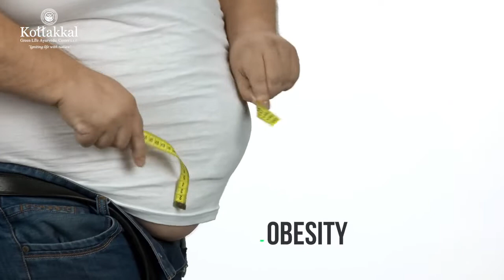Ayurvedic Rejuvenation Therapies in Dubai - Kottakkal Green Life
𝐑𝐞𝐣𝐮𝐯𝐞𝐧𝐚𝐭𝐞 𝐚𝐧𝐝 𝐫𝐞𝐥𝐚𝐱 𝐰𝐢𝐭𝐡 𝐭𝐡𝐞 𝐦𝐚𝐧𝐭𝐫𝐚 𝐨𝐟 𝐀𝐲𝐮𝐫𝐯𝐞𝐝𝐚

𝐶𝑜𝑚𝑒 𝑎𝑛𝑑 𝑒𝑥𝑝𝑒𝑟𝑖𝑒𝑛𝑐𝑒 𝑡ℎ𝑒 ℎ𝑜𝑙𝑖𝑠𝑡𝑖𝑐 ℎ𝑒𝑎𝑙𝑖𝑛𝑔!!

- Body and Mind Relaxation Therapy
- Rejuvenation Therapy
- Injury Management
- Obesity Management
- Marma Chikitsa
- Beauty Therapy
- Hair Care Treatment
- Eye Care Treatment

Kottakkal Green Life Ayurvedic Center at Mozna Building, Al Qusais, Dubai